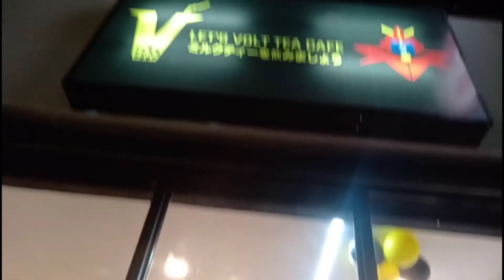Lets.Volt.Tea Grand Opening | Jam Session with Monkeydrive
Here's another video thst I wasn't able to finish kasi nalasing na naman ako at inatake din ng hiya.. haha

Grand Opening of Lets Volt Tea in Pacita and they have a buy1 take1 promo so sinulit ko na.

Tapos bonus pa to hear the acoustic jam of Monkeydrive.

See the link below for the FB page of Lets.Volt.Tea and Monkey Drive